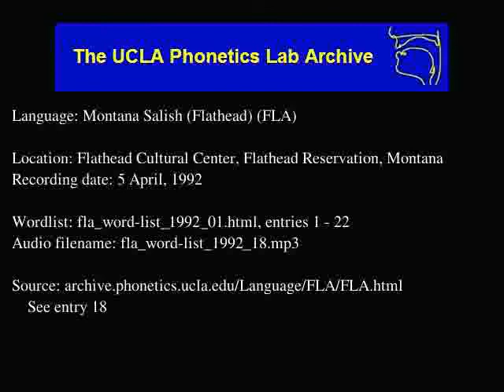Flathead audio: fla_word-list_1992_18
Language family: Salish; Interior Salish; Southern;
Date: 4/5/1992

Contributor: Dorothy Felsman, and her father, Joe Eneas
UCLA Phonetics Archive